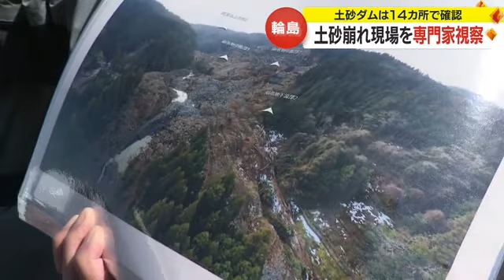石川県内に土砂ダム14カ所確認…「梅雨までに水路作る必要」専門家が現場を視察 (2024年3月11日)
地震の影響で大規模な土砂崩れが発生した輪島市内の現場を専門家が視察しました。

輪島市の現場を視察したのは、自然災害や地盤工学の専門家などで構成される土砂災害対策検討委員会の委員10人です。

記者：
「土砂の裏側に本来川があったということですが、大量の土砂で水路が完全に変わってしまっています。」

大規模な土砂崩れが発生した輪島市の紅葉川（もみじがわ）では、およそ160万立方メートルの土砂が流れ込みました。

今は土のうによる応急処置がとられていますが土砂の撤去は手がつけられない状態で、この地区では、いまだ1人の行方がわかっていません。

奥能登では今回の地震で、川に流れた土砂が水をせき止める「土砂ダム」が発生していて、その数は14カ所にのぼります。

万が一、大雨などで決壊すれば土砂が下流に流れ込み大きな被害となる可能性があります。

土砂災害対策検討委員会　丸井英明委員長：
「今は差し迫った危険はない。梅雨時に流量が増えると問題。そうならないように、水路を作らなければならない」

委員は緊急性が高いとみられる他の2つの土砂ダムを視察し安全に土砂を撤去する方法などについて今後、議論を交わします。